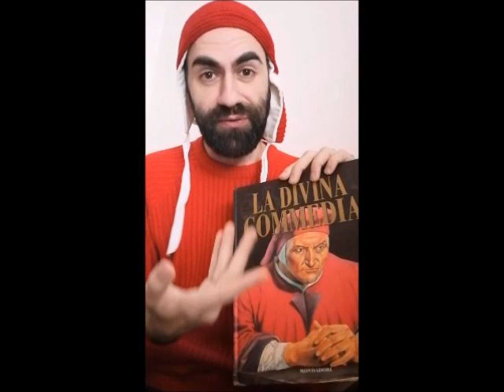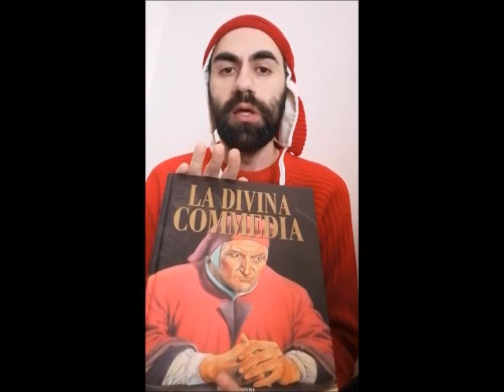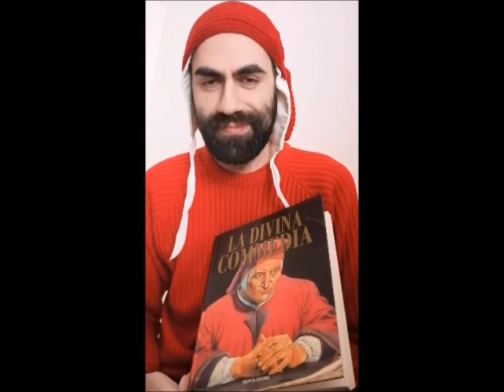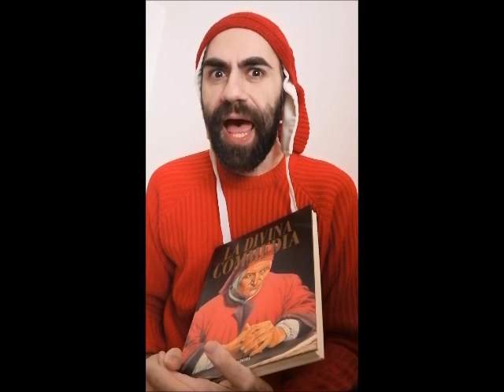La Commedia Diviiiiiina - ep. 1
Anche a distanza le idee e i progetti non mancano!
L'Associazione Culturale Kaleidos non si ferma!
Questa volta vogliamo farvi anche sorridere...
Seguite questa nuova sitcom-rubrica dal titolo LA COMMEDIA DIVIIIIIIIIINA.
Proviamo a tenervi compagni con i piccoli mezzi casalinghi che la quarantena ci permette di utilizzare.

Buona visione!

Con la partecipazione (in questa puntata) di Francesco Vallarella, Antonella Palermo, Andrea Littorio, Mariantonietta Antonucci e Cassandra Rizzo.
Testi, Regia e Montaggio di Francesco Vallarella.